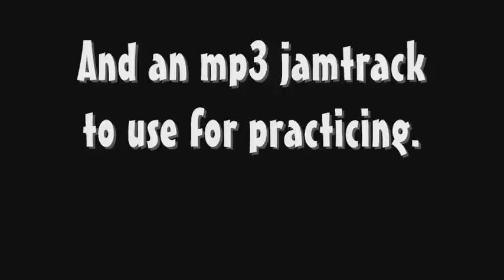Music Never Stopped: Bob Weir Rhythm Guitar Lesson Preview